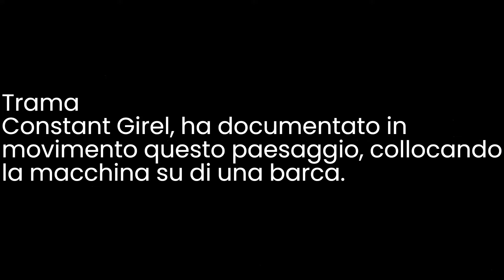1896- COLOGNE, PANORMA PRIS D'UN BATEAU - CONSTAN GIREL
Constant Girel, ha documentato in movimento questo paesaggio, collocando la macchina su di una barca.

Anno 1896
film muto
Genere documentario
Regia Constant Girel
Casa di produzione Lumière